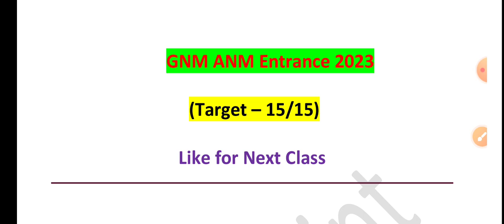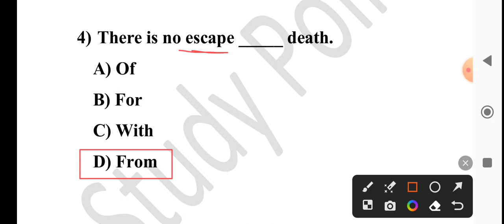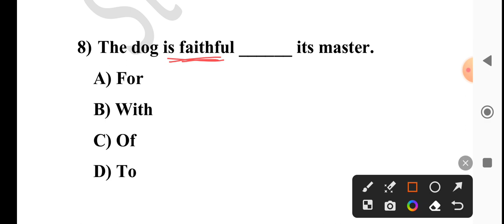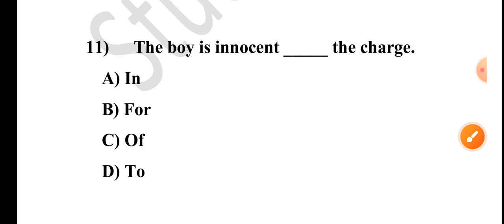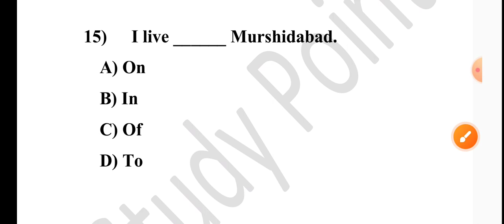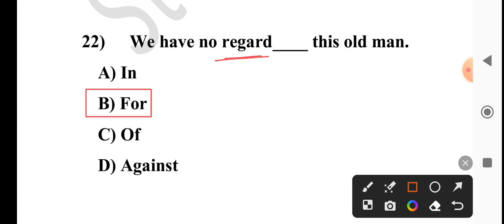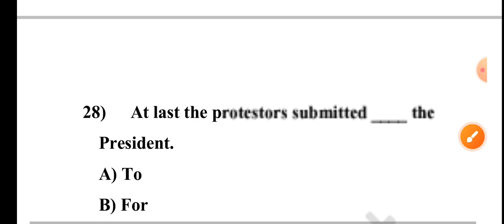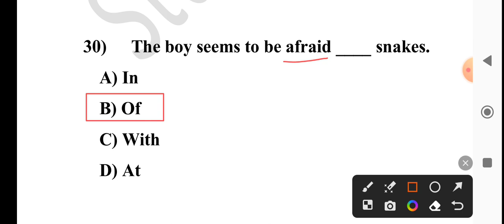GNM ANM Entrance exam 2023 || WBJEE 2023 || English for GNM ANM 2023 || GNM ANM Admission 2023